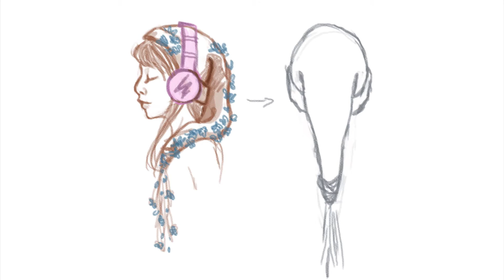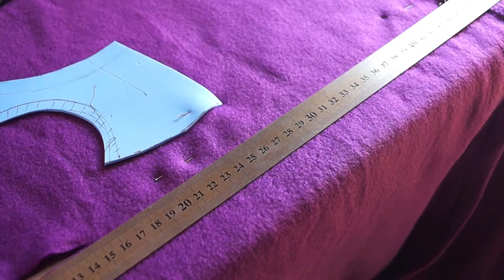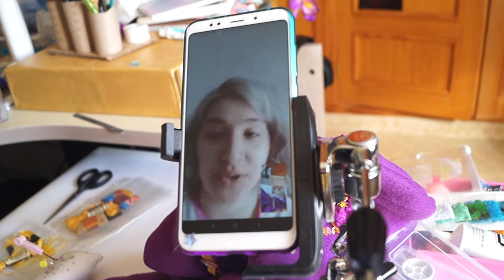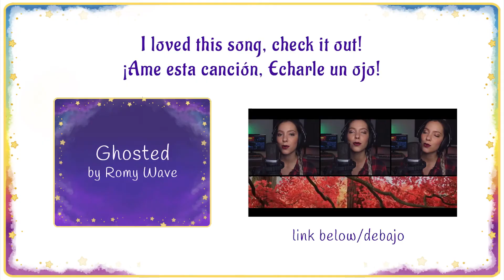The witchy hat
Me hubiera encantado tenerlo para antes de Halloween, pero Alas, la vida xD

El artista invitado de esta vez es Helistery!
Es una artesana que crea sus propias figuras, solgantes, pendientes...

Este es el primero de los proyectos mensuales que ire haciendo de manera mensual. Los miembros del tier Lanu-daah tienen acceso a fotos del proceso antes que nadie y más cosas!!

CREDITOS---CREDITS
Esta canción me ha parecido una maravilla, id a ver el video original que ademas podreis ver el proceso de creación!

Night Lullaby - Sound Galery
Classical Trailer – Oneja
TipToes – Myuu
Skeleton Dance – Myuu